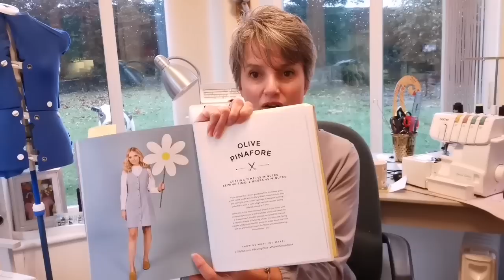Sew'd In October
Hi Everyone,

I meant to say in my video a huge THANK YOU to all the lovely comments and suggestions for how to make the denim softer and pattern suggestions. My brain is a little muddled with information overload at the moment, so sorry I didn't say it, but I was definitely thinking it!

This week I share with you the makes I've made in October, they include:

The Madame Yoko blouse from the Makerist.Fr site, they had an amazing 2 Euro sale recently, and I made this using the beautiful grey cotton that I brought a few months ago from Itokri fabrics

The Blouse 8004 from Lekala fabrics, made in a viscose jersey from FC Studios

I also wear the chip jacket from Seamwork magazine, made by recycling a poncho that i brought from Primark a few years ago.

I made an Olive pinafore from the Tilly and the Buttons book 'Make it Simple' using an 110z Denim from Minerva.com. This was made in exchange for a blog post, this will go live very soon.

There is a link to Sewing Bunny in my video for her sew along of the Olive Pinafore which is excellent.

My blog for Minerva craft will be live on their brand new website by the time this video is aired, please check their website out:

I then share the Indigo by Tilly and the Buttons, whilst  I haven't brought the add on pack I have been inspired by many others who have added a frill, for me I made it 150% of the bottom of the original skirt and eye balled the length that I wanted. I also created bishop sleeves by splitting and spreading the sleeves then gathering the sleeves into cuff pieces that again I eye balled. I'm really pleased with the results. The fabric for this dress was from The Textile Centre.

The last item I feature is the Heather Dress by Sew Over It made in an amazing French Terry from Sewsewsew, this fabric was gifted to me in exchange for a vlog, I will link to that in the video, many thanks to Katie for her support.

EdRiceMusic

 Please take the time to watch the adverts at the beginning of my channel, this provides me with a small contribution that I invest into my channel.